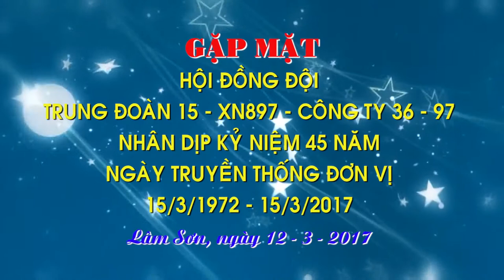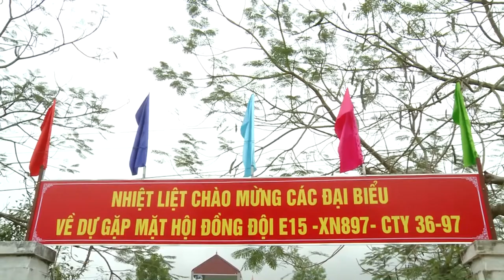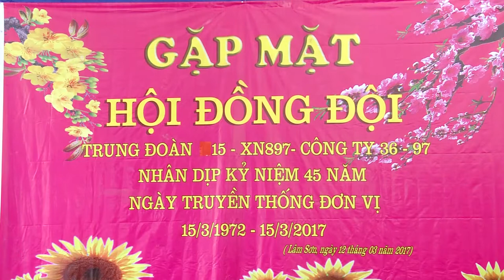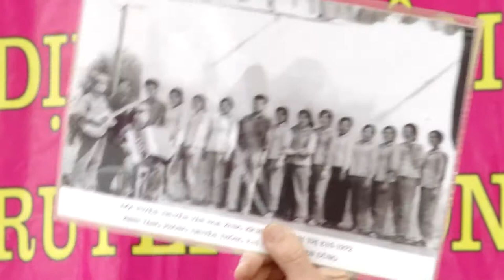TRUNG DOAN 15